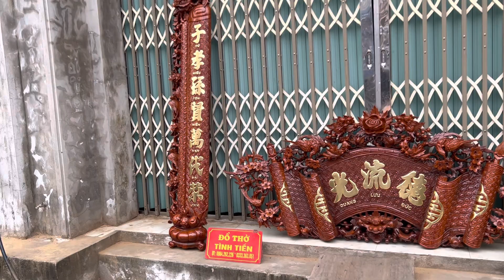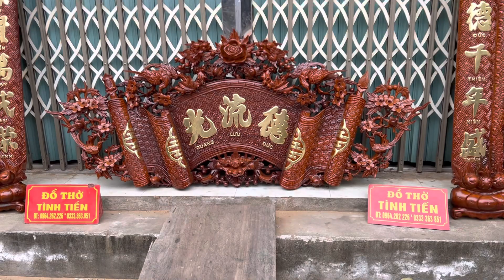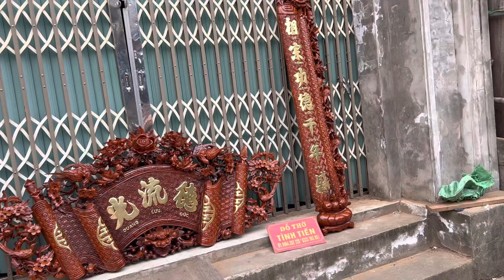cuốn thư câu đối gỗ hương đá hàng đục đẹp sắc nét của a khách hà nam . mời mọi người tham khảo .